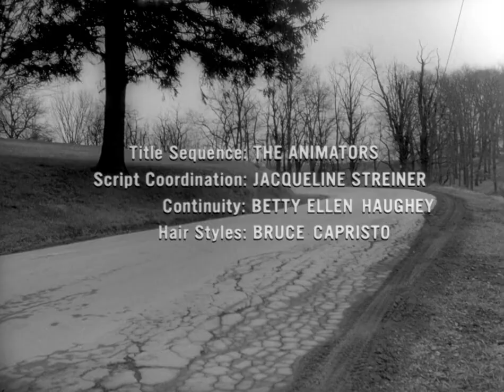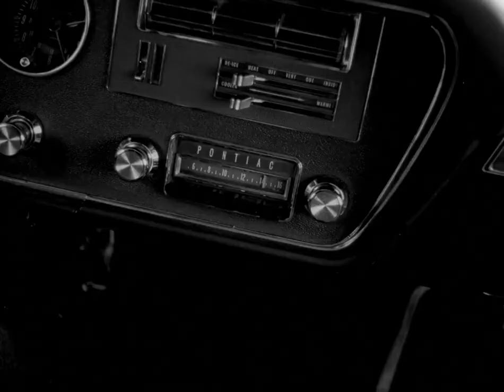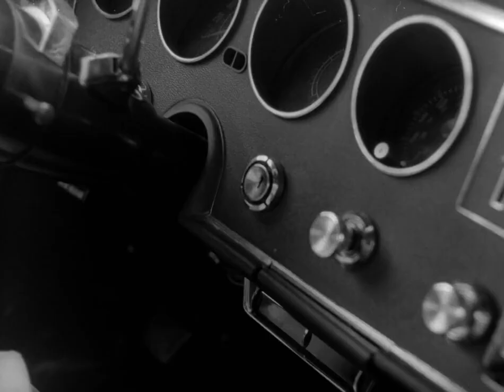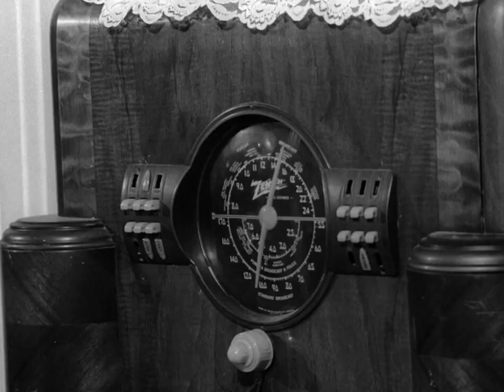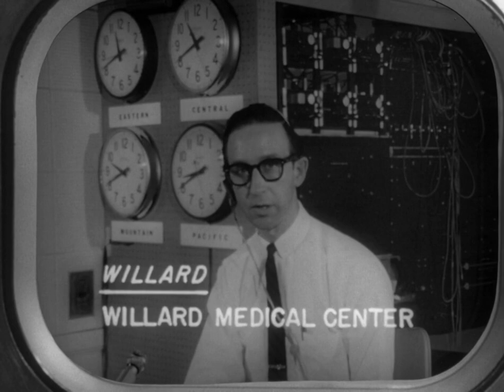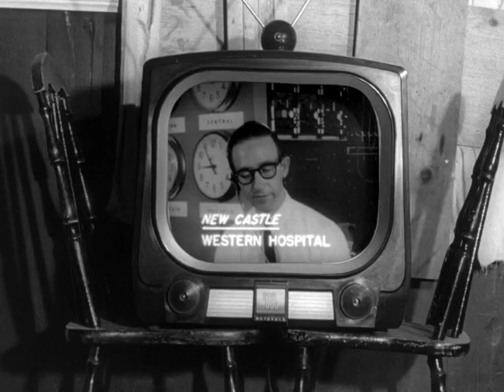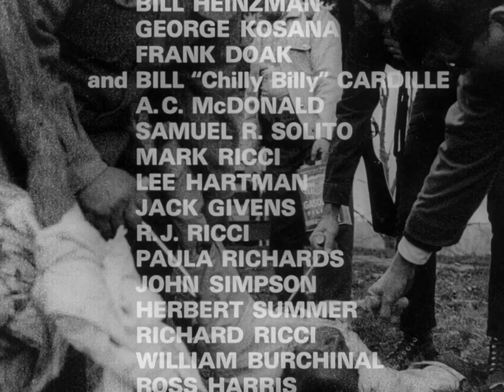Die Nacht der lebenden Toten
"Die Nacht der lebenden Toten" ist ein bahnbrechender Horrorfilm aus dem Jahr 1968, der von George A. Romero gedreht und produziert wurde. Der Film handelt von einer Gruppe von Menschen, die sich in einer abgelegenen Farm in Pennsylvania verschanzen, während sie von untoten Zombies belagert werden. Während sie um ihr Überleben kämpfen, werden die Spannungen in der Gruppe zunehmend intensiver, und die Bedrohung von außen wird nur noch verstärkt durch die Konflikte innerhalb der Gruppe. Der Film ist bekannt für seine düstere Atmosphäre, seine sozialen Kommentare und seine revolutionäre Darstellung von Zombies, die einen enormen Einfluss auf das Horrorgenre hatten.